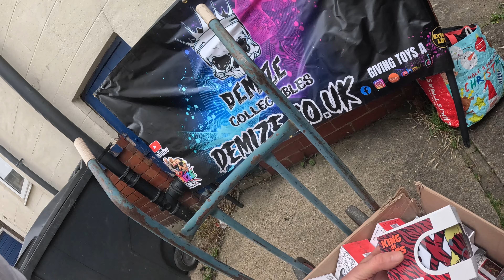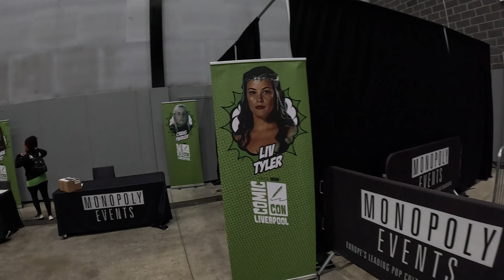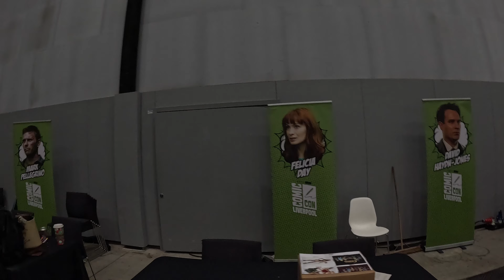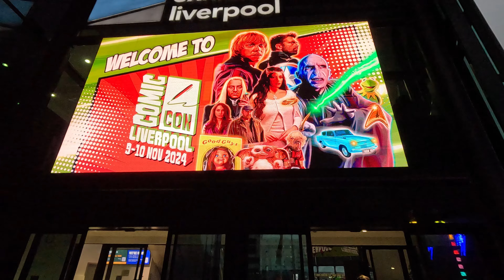Smashed it ! LIVERPOOL COMIC CON 2024 November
We are heading to The North to Liverpool for a weekend of Comic Con. . This incredible event is run by Monopoly Events. its the biggest event in the city and our last Big event of the Year !. We are here trading with our stand our family business DEMIZE Collectibles. Let's jump into it and see what is going on at this great event.

   / demizefamily

💎DEMIZE FAMILY💎

What's up everybody! Welcome to our family Channel DEMIZE FAMILY. We are a mad GEEKY family of 6, Dambo Demize (Dad), Beth Demize (Mum), Casper Demize, Marley Demize, Atreyu Demize and Anakin Demize. We love Toy Hunting, Comic Cons, Gaming, Mystery Box reviews and unboxing, Toy Reviews, Action Figure Unboxing & Figure Collecting and much more!  Our content is made for people to have fun, relax and enjoy family friendly content to watch together here at The Home Of All Things Geek ! Demize Family. Watch our Geeky family on our epic adventure.  We've got something for the entire family to enjoy together as we post multiple times a week, every single week!. Help us grow and continue to do what we love by smashing the subscribe button, and we will see you guys in the comment section, Be awesome, be geeky, be excellent to each other!

Join in the fun why not check out what we have in our shop and show your support to DEMIZE Family x. ( If you are buying ton show your support or are a fan of the channel and would like a shout out . )

💎Shop Links 💎
Ebay

Join us on our Epic Adventure - at the Home of all things GEEK!
🔥 DEMIZE COLLECTIBLES website🔥
      The Home Of All Things GEEK !
      💎 demize.co.uk 💎

🔥Ebay Shop🔥
Demize.co.uk
demizecollectibles

Monopoly Events
web site for Tickets and info

Monopoly Events
  / monopolyevents

Music Credit
Track: WTCHOUT & Jewels - Tell Me
Listen To The Original:    • WTCHOUT & Jewels - Tell Me (Magic Fre...

✔️ WTCHOUT:
  / wtchoutofficial
  / wtchoutmusic

✔️Jewels:
  / jewelsedm
  / futurejewels